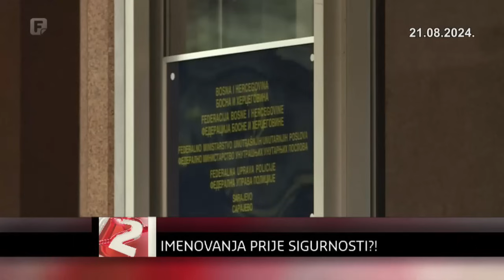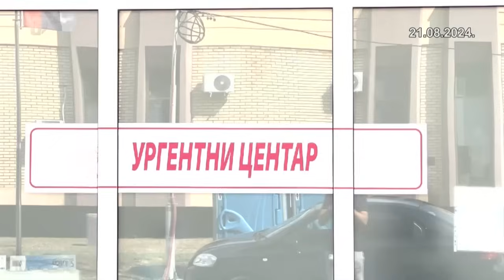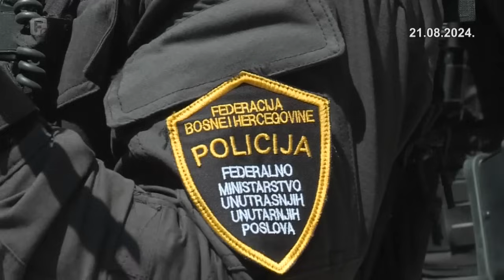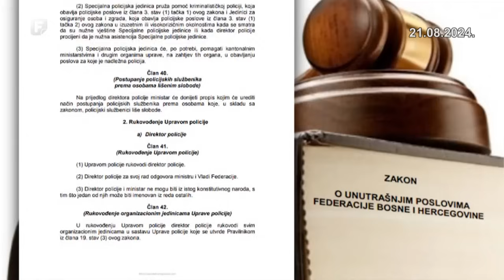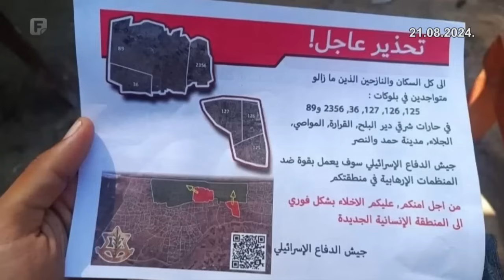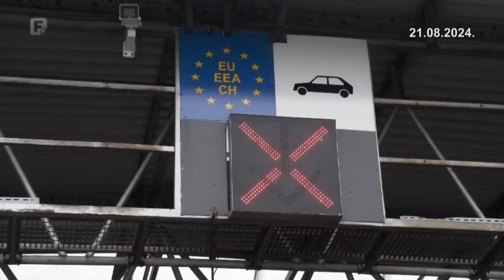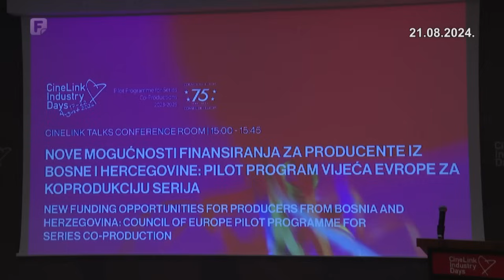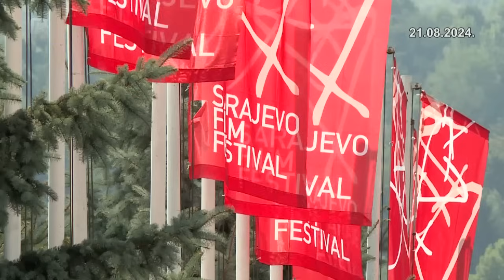Dnevnik 2 21.08.2024.